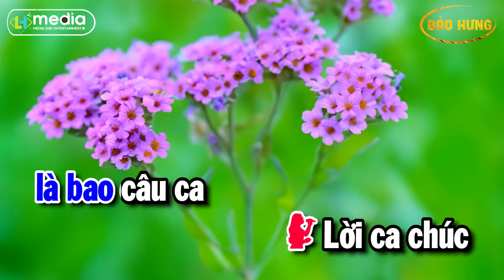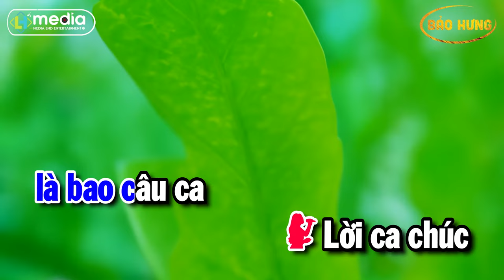Karaoke Đám Cưới Như Mơ Nhạc Sống Song Ca | Beat Bảo Hưng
► Mọi chi tiết vui lòng truy cập:
© Bản quyền thuộc về HL Media Music Group.